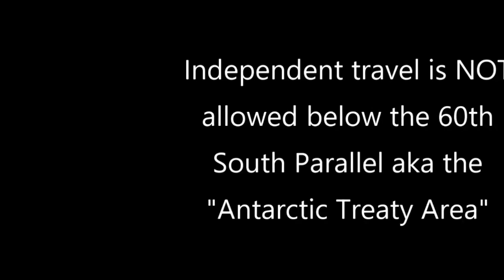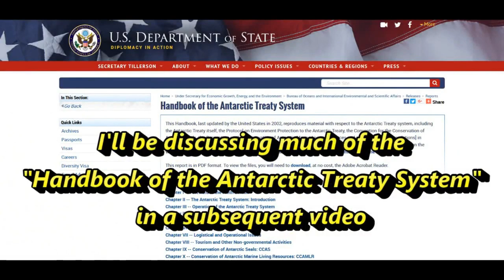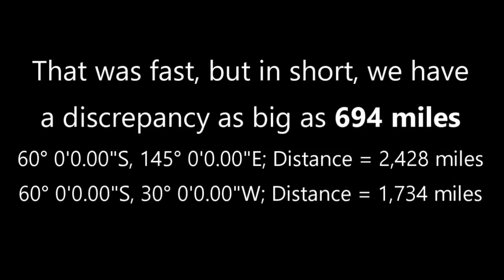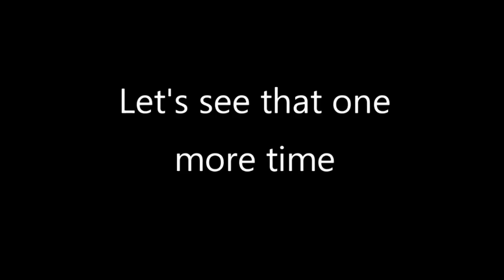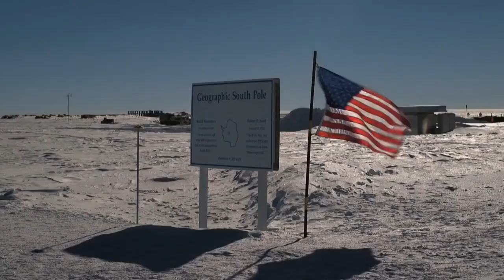CLASSIC VIDEO South Pole Debunked - Flat Earth Wins Again!